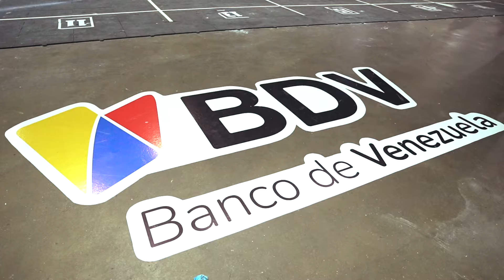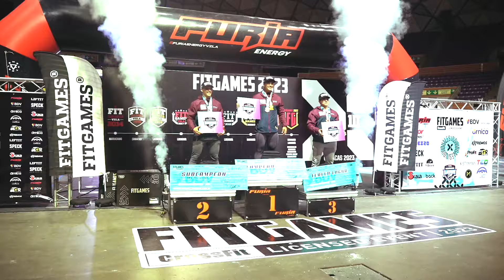Así se vivió la segunda edición de la Fitgames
El Banco de Venezuela como sposor principal de la Fitgames acompañó a los crossfiteros en la segunda edición de este evento deportivo, que se desarrolló en el Poliedro de Caracas.

Conoce más sobre la Fitgames.